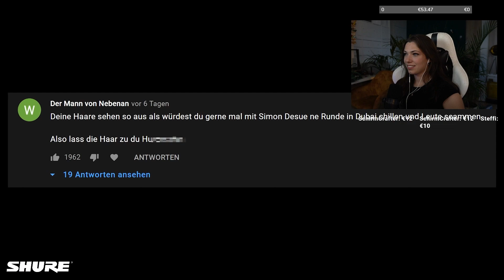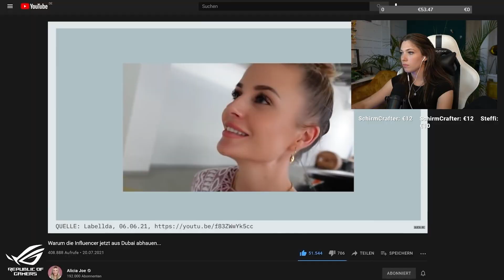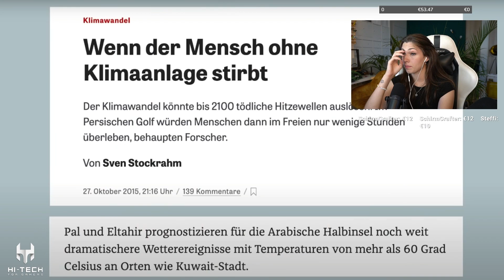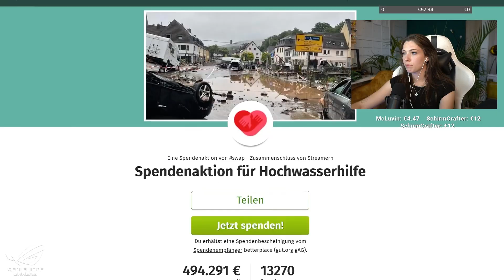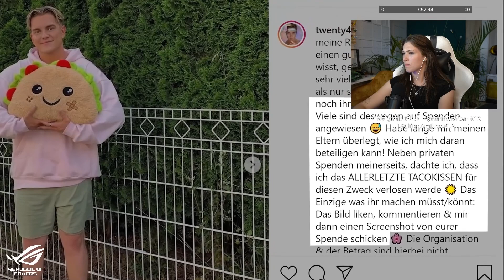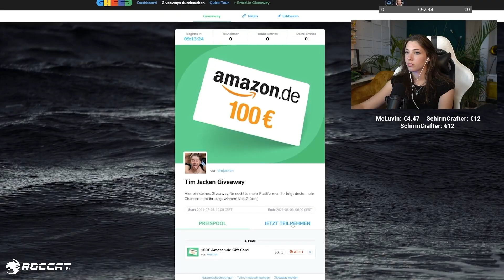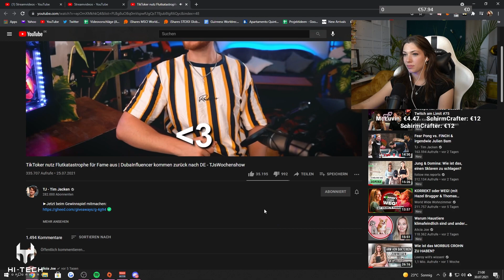Dubai Influencer kommen zurück nach DE 🤨 | Reved REAGIERT auf TJsWochenshow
Heute eine Reaktion auf die neue Folge der Wochenshow von TJ über Dubai Influencer und das Ausnutzen der Unwetter in Deutschland. Viel Spaß!